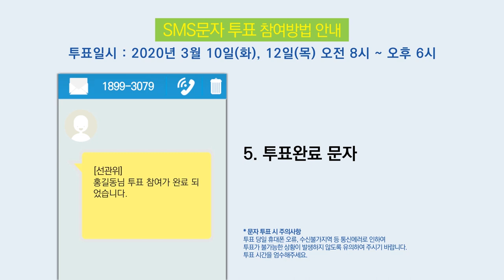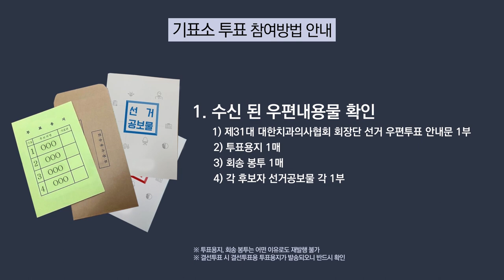제31대 대한치과의사협회 회장단 선거 정견발표회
제31대 대한치과의사협회를 이끌 회장단 선거,
2020년 2월 29일에 열린 후보자들의 정견발표회 현장!!
후보자들이 가진 앞으로의 비전과 정책 그리고 열띤 토론회의 모습을 전달해 드립니다.